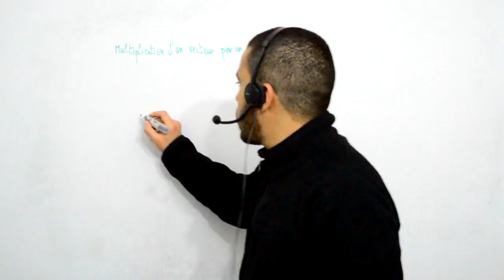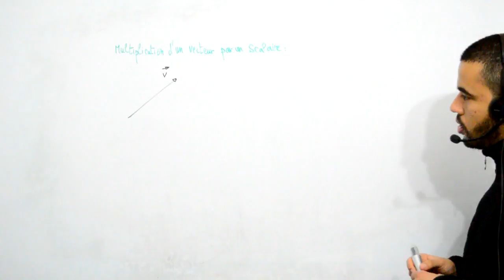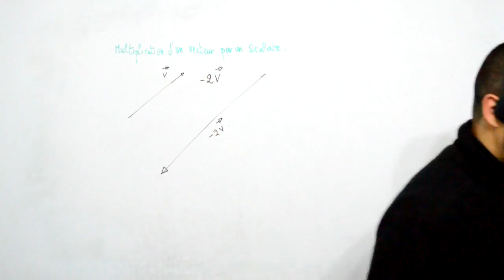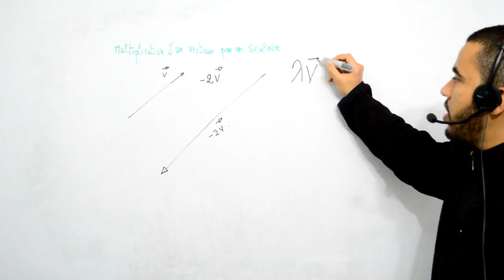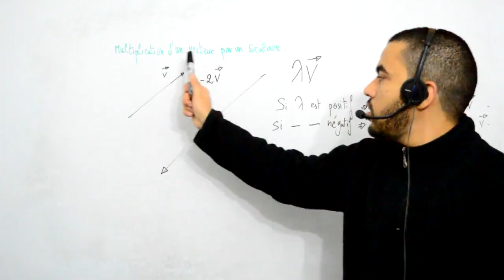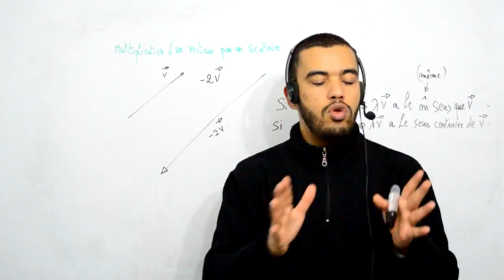Outils mathématiques pour physique chimie TS, multiplication d'un vecteur par un sclaire